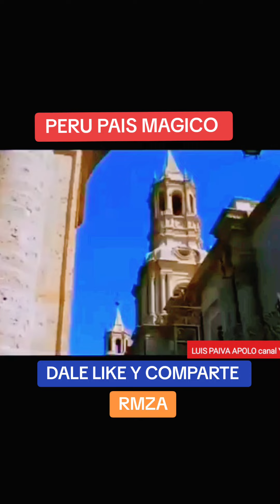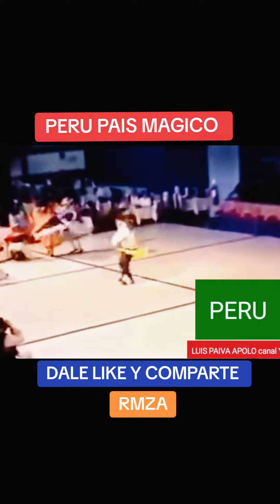PERU NUNCA DEJARA DE MARAVILLARTE SUSCRIBETE COMPARTE COMENTA